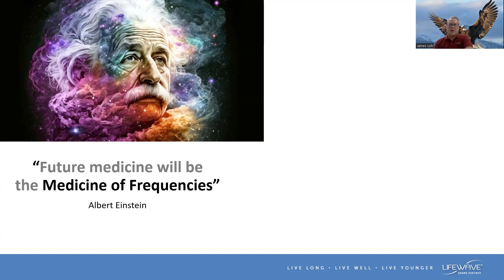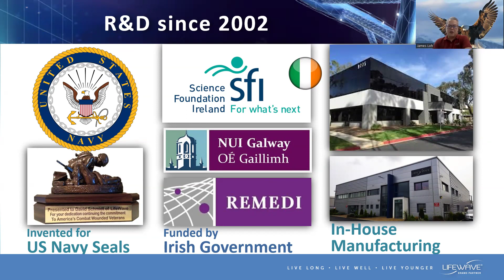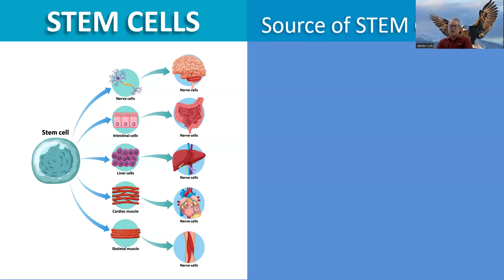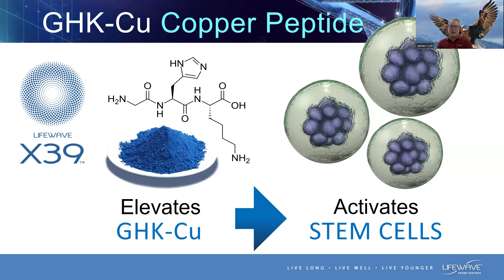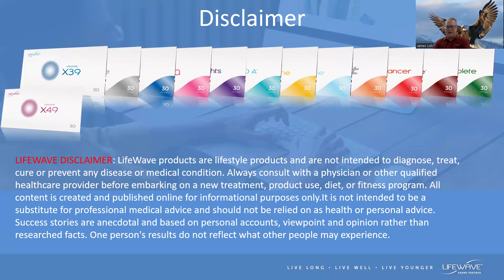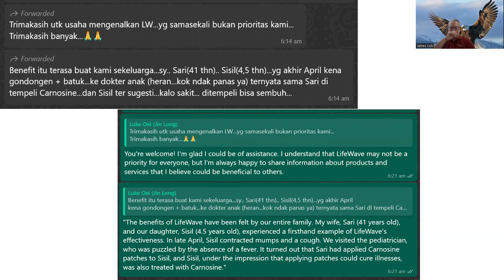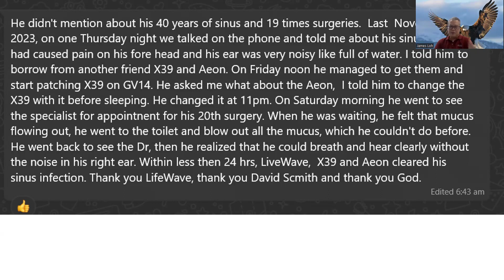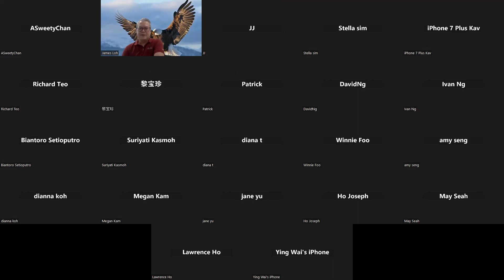SG LifeChangers Marvel Monday OPP Zoom 20May2024